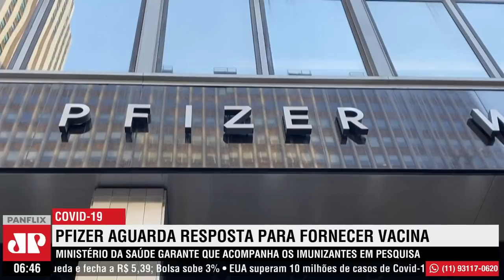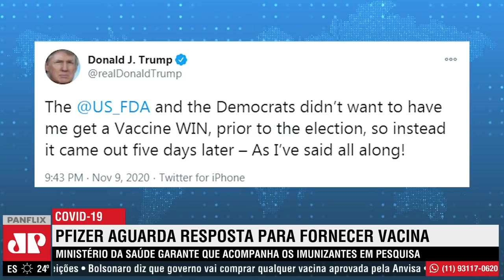Pfizer aguarda resposta para fornecer vacina contra COVID-19 ao Brasil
A farmacêutica afirma que ofereceu ao Ministério da Saúde a possibilidade de encaminhar uma proposta atualizada para a venda de doses. Ministério da Saúde garante que acompanha os imunizantes em pesquisas e testes avançados.